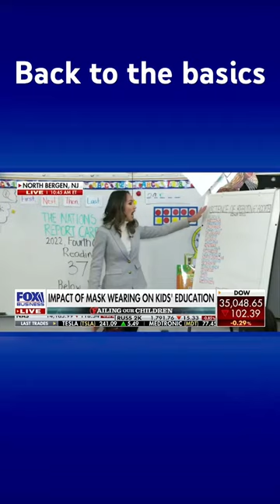Schools turn to phonics to combat learning loss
FOX Business' Lydia Hu discusses how New Jersey schools and those from other states are teaching phonics to combat learning loss.